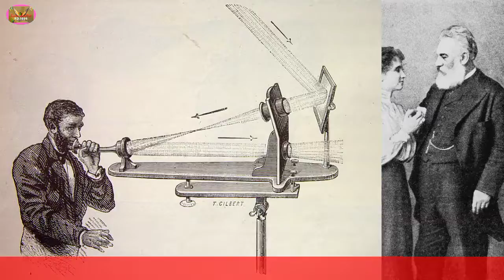প্রখ্যাত বিজ্ঞানী ও টেলিফোনের আবিষ্কারক আলেকজান্ডার গ্রাহাম বেলের জীবনী | Alexander Graham Bell .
Learn Education BD 1986 is one of the best Youtube based Biography .